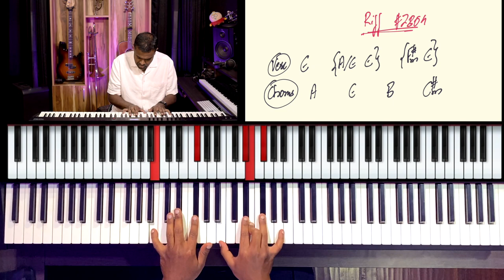Riff #2804 - Jason Zac